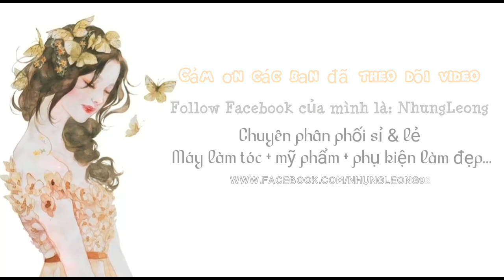Tổng Hợp 12 Kiểu Tóc Đẹp Nhất Mùa Giáng Sinh & Tết 2019 | Yêu Làm Đẹp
Đặt hàng máy làm tóc uốn, duỗi, bấm tóc giá rẻ 100k - 120k- 180k
tại facebook: Nhung Leong

► Cảm ơn bạn đã xem video từ channel Yêu Làm Đẹp.